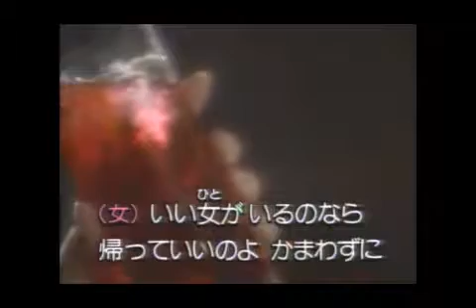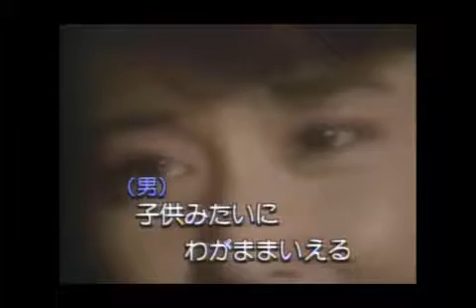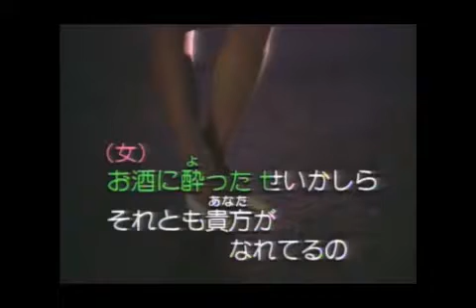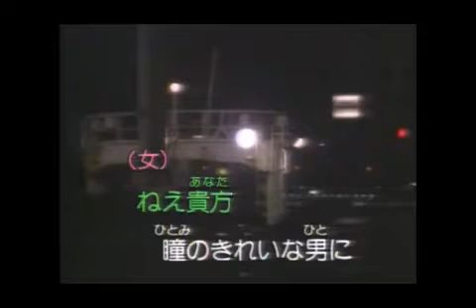【コラボ】【もしかして－PARTII 】 小林幸子 美樹克彦 cover 月見udon＆Geno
下手の横好きで歌ってみました。
元動画はこちらです。